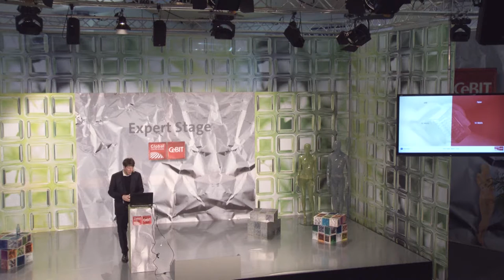Talk - Apartimentum: Smart Buildings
CeBIT Global Conferences - 15 March 2016: Talk "Apartimentum: State of the Art in Smart Buildings",  Lars Hinrichs (Apartimentum),  Peter Schmidlin (BELIMO Automation AG),  Patrick Burkhalter (Ergon Informatik AG)